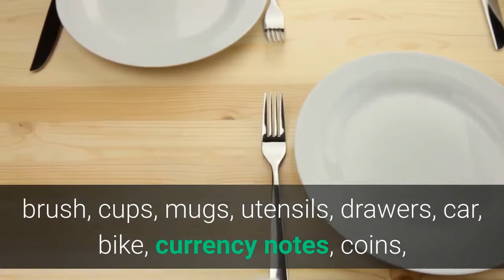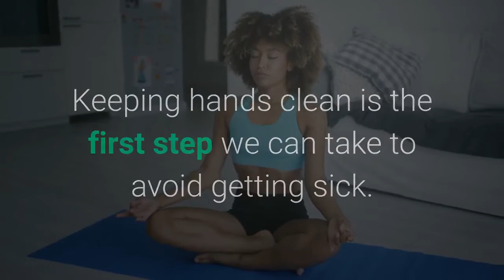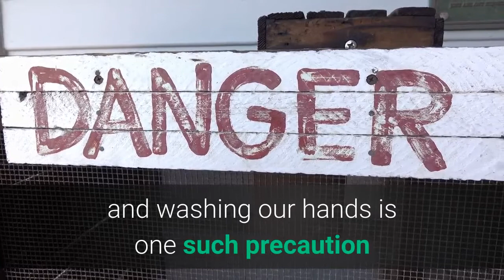Have You Washed Your Hands?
Taking care of hand hygiene is the first step to stay healthy. It helps to avoid getting sick due to spreading germs. Hygiene and sanitation help us in developing good living habits. These habits are beneficial for our health. We need to keep our homes, our surroundings, our city clean. It all begins with personal hygiene.